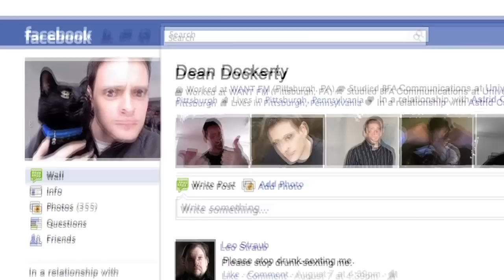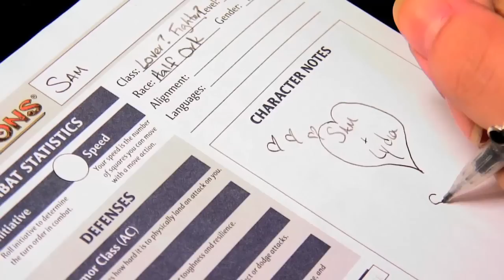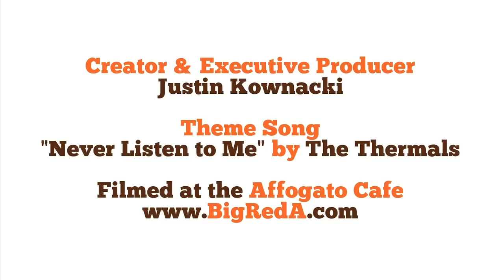The Baristas: Episode 16 - "Brand Loyalty"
When Debbie and Lydia show up for game night, Aubrey hatches a plan to get Sam off Astridapos;s back while AJ tries to save Madison from herself -- and from Chase. // Filmed at the Affogato Cafe in Pittsburgh // Theme: Never Listen to Me by The Thermals